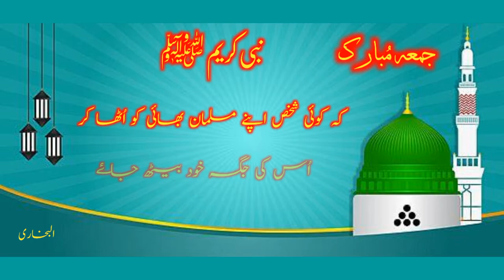Jumma Mubarak Whatsapp Status | Farman e NABI